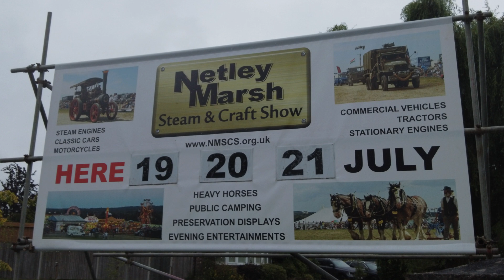Netley Marsh Steam & Craft Show 19th 20th 21st july 2024